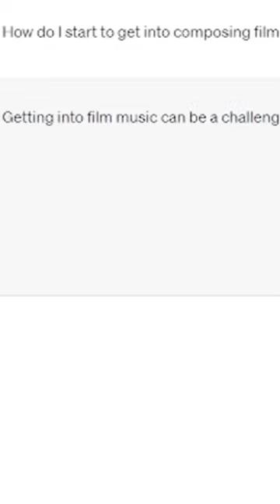I just made a tutorial on how to make film music! A simple view would make my weewee go stonks!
►There is a high Chance that you took absolutely nothing from this video - which is fine. I am still in this journey and this is not even scratching the surface of what it really takes to compose film music. This is somewhat of a test video to learn how to use premiere pro and have a first experience in YouTube script writing. The Quality will be better over time trust me senpai.👉👈